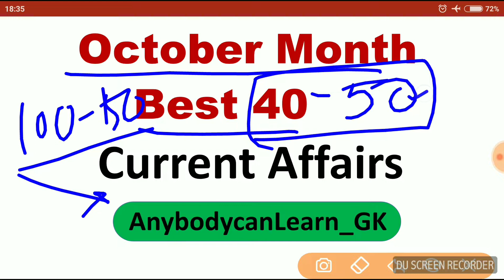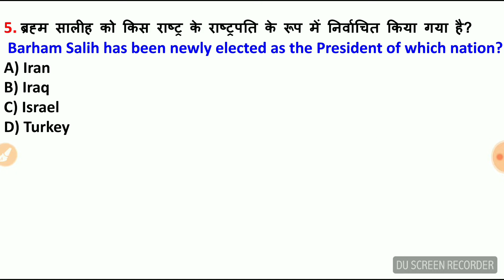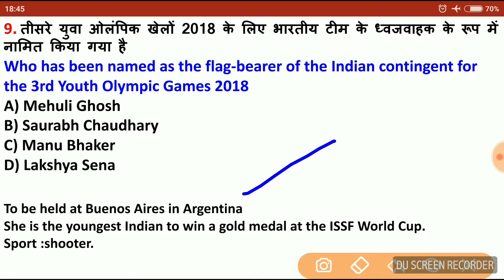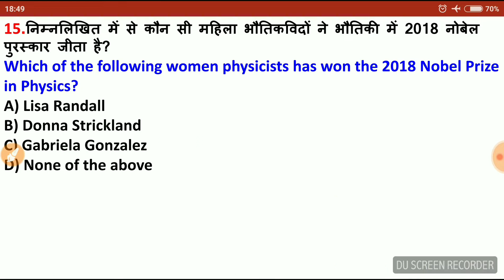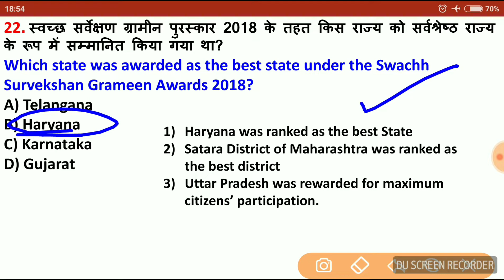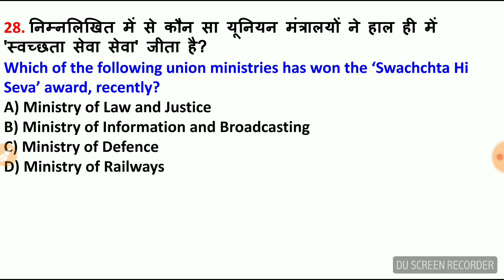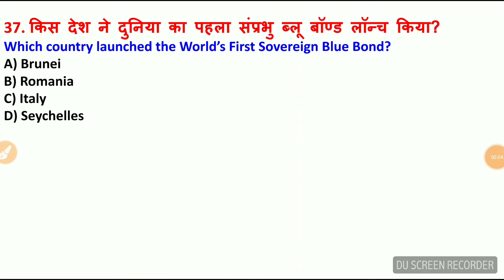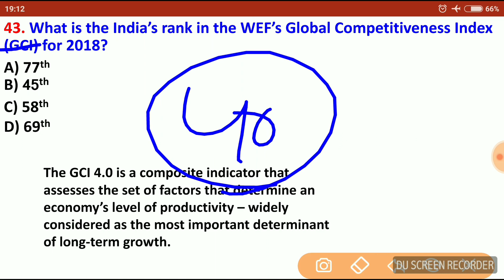Current Affairs for October Month||Best 40|| for Civil Services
Current Affairs for Ocotber Month in Hindi & English with PDF for next exam of UPSC, SSC, Railway", this video contains Current Affairs October English with PDF for next exam of UPSC, SSC, Railway. Daily Current affairs have been explained in detail in both languages Hindi and English and you can also download PDF for revision